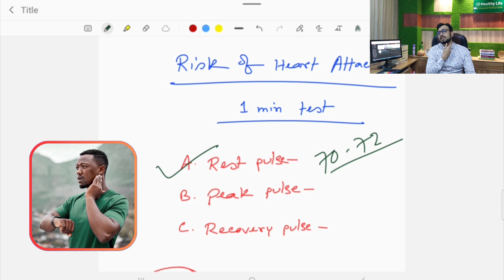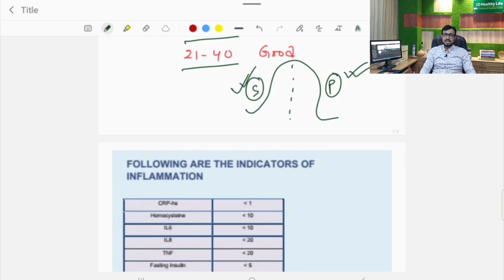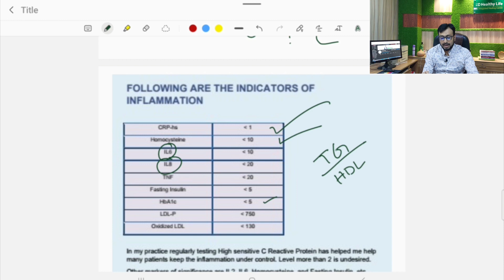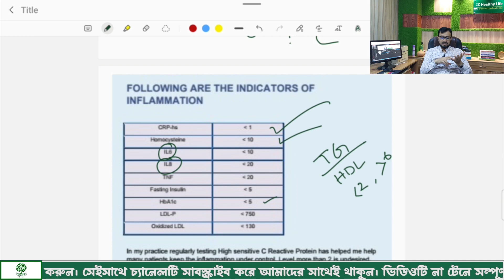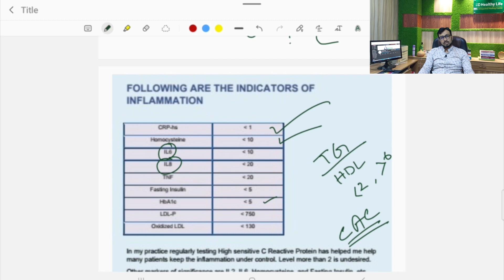ঘরে বসে এই সহজ পরিক্ষার মাধ্যমে জেনে নিন আপনার হার্ট অ্যাটাকের ঝুঁকি আছে কিনা?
ঘরে বসে এই সহজ পরিক্ষার মাধ্যমে জেনে নিন আপনার হার্ট অ্যাটাকের ঝুঁকি আছে কিনা? | Heart Attack Risk

MBBS (Dhaka-SSMC),
BCS (Health-Ex),
CCD (BIRDEM),
DHMS (Homeopathy),